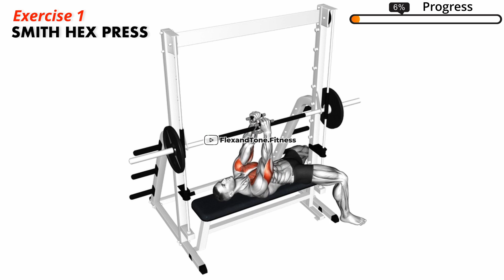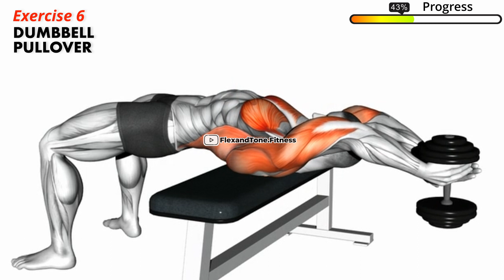14 Best Inner Pecs Exercises to Get Bigger Chest (Examples)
These 14 meticulously selected exercises are examples to target your inner pecs, which are often neglected. This routine has not only aesthetic appeal, but also numerous benefits.

There is a mix of traditional and innovative techniques, ranging from the classic dumbbell pullover to the unique Landmine Kneeling Squeeze Press.

💡 Fitness Tips:
🥗 Eating a well-balanced diet can help you maximize the benefits of your workout routine.

00:00 Smith Hex Press
00:13 Dumbbell Svend press
00:24 dumbbell one arm low fly - L
00:34 dumbbell one arm low fly - R
00:44 Barbell close grip press
00:55 Close grip push ups
Dumbbell pullover Dumbbell pull over
01:20 Land mine kneeling squeeze press
01:34 Dumbbell squeeze
01:46 Band chest fly
01:58 Dumbbell one arm floor fly
02:08 Lever pec deck
02:19 Cable middle fly
02:31 Dumbbell floor fly
02:45 Dumbbell bench press

Please consult a healthcare professional before beginning any new exercise routine. This video is for informational and entertainment purposes only. Participate at your own risk, and stop any exercise that causes discomfort or pain. The creator is not responsible for injuries or health issues following this workout. Remember to prioritize your safety and well-being while staying active. 💪🌟